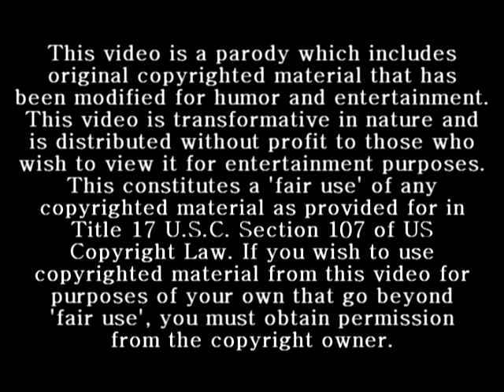TNG Recut Episode 59 - Stress Relief - Fair Use Parody